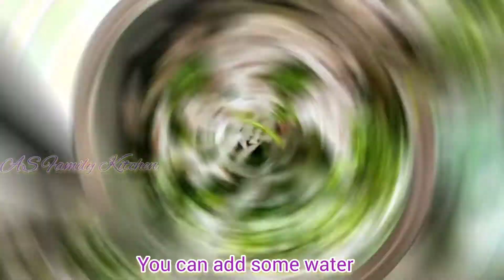3 mouth watering Mango recipes(very special in South India)Mango chitranna, mango chutney and pickle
Hello, welcome to AS Family Kitchen.
These mango recipes are very very famous in South India.
I have used Thotapuri mango(one kind of mango) for all these three recipes.
Thothapuri mango is not very sour in taste. So I have used this. If you use any other mango, you should take according to it's taste. (it could be more sour or less sour).

as family kitchen
asfamily kitchen
mango chitranna